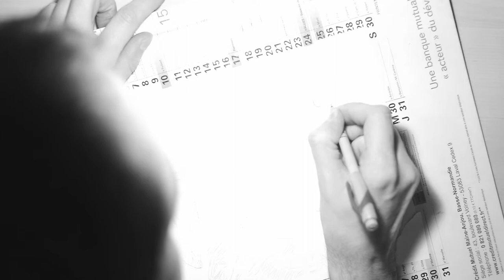Reprise du dessin, en vidéo et en musique !